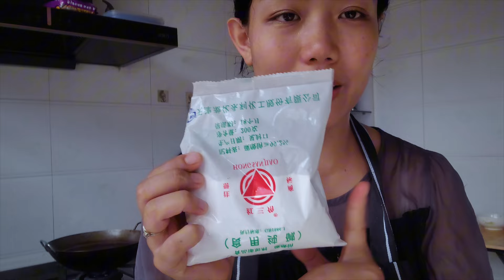Masakin Keuarga Jiaotuanyuyuer搅团鱼鱼 Dulu orang Sampai Ngak Mau Makan ini